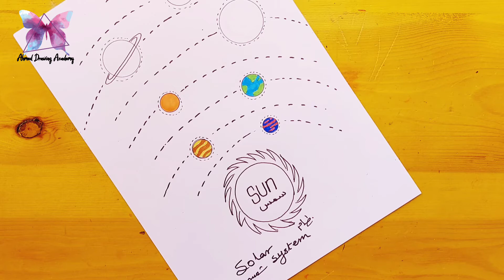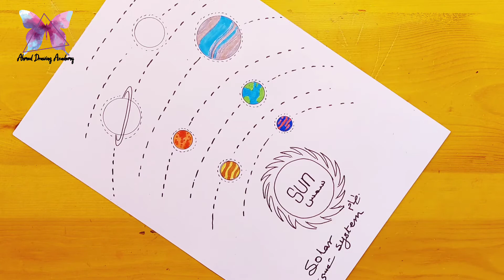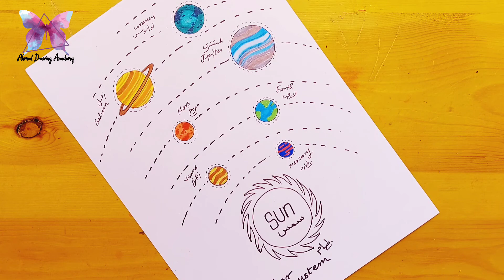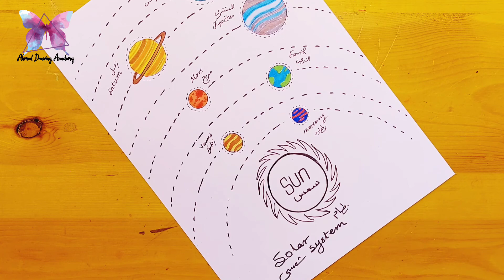رسم المجموعة الشمسية 4|| drawing of the solar system